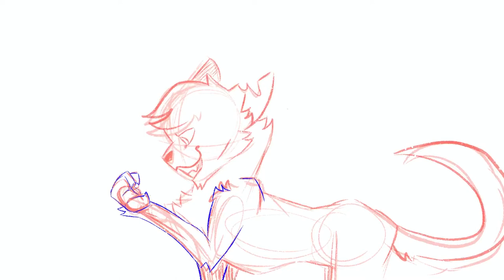Ashfur ll SPEEDPAINT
Wow another Speedpaint so interesting